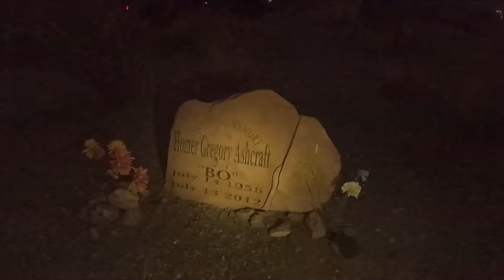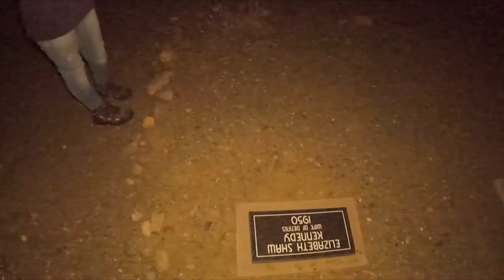Creepy Cemetery visit: Sscary story's at night!!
Join me as I visit a spooky graveyard at night to pay respects to the ghosts and to make it even creepier, I tell a few of my favorite scary stories!